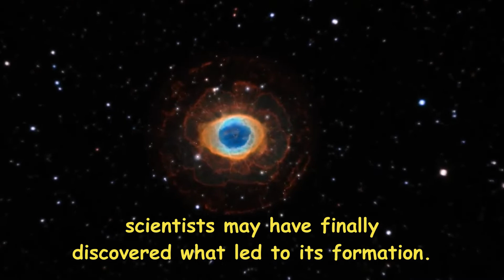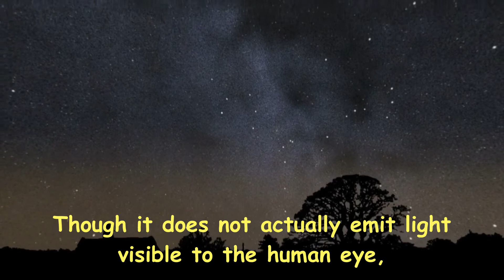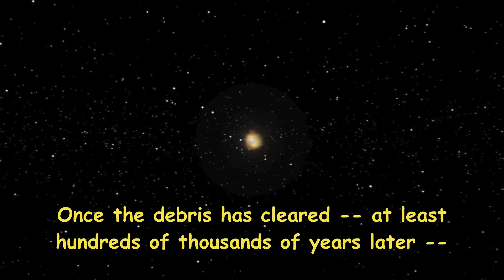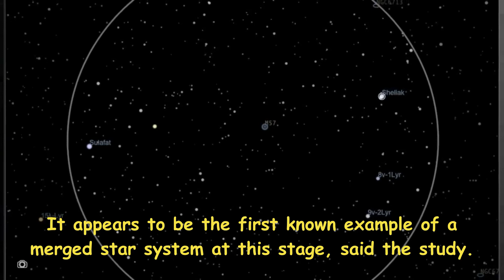Scientists Solve 16 Year old Blue Ring Nebula Mystery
After studying the mysterious Blue Ring Nebula with multiple Earth- and space-based telescopes for 16 years, scientists may have finally discovered what led to its formation.

The nebula -- a cloud of gas in space -- is likely composed of debris from two stars that collided and merged into a single star, said a study published in the journal Nature.

Follow on;-

PERSONALITEE NASA Hoodie for Men Women Casual Stylish Sweatshirt Regular fit Winter Jacket Boy Girl Hoodie Blue

Best Microscope for science lovers